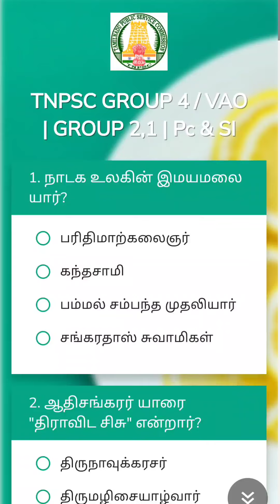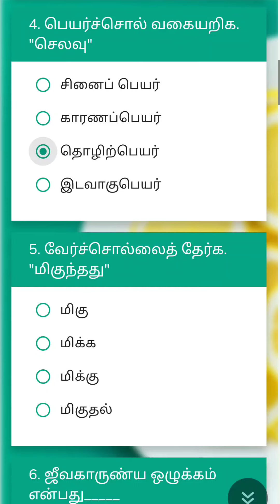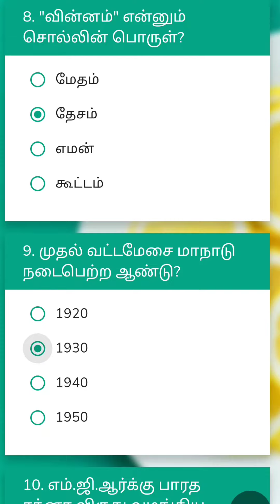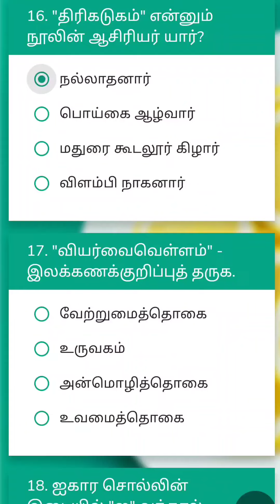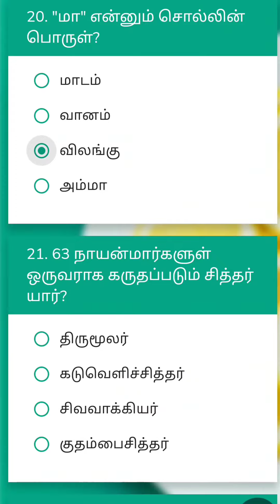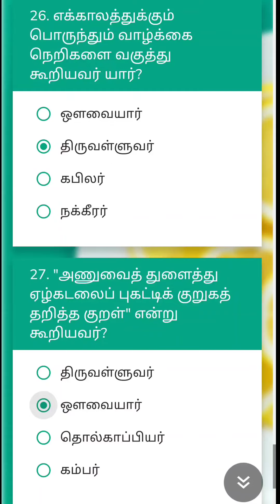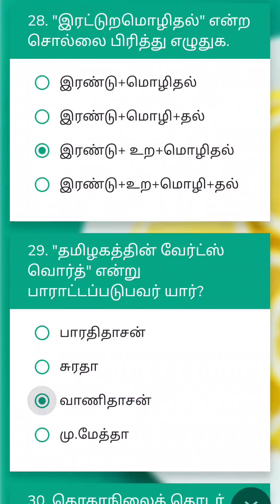பொதுத்தமிழ் [Test -01] 2023-2024 | TNPSC GROUP 4 / VAO | GROUP 2,1 | Pc & SI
1⃣.Social Science (History, Polity, Geography, Economics)
💥Line by Line Questions💥
playlist Link :-👇

🌺General Studies 2023🌺Social Science

2⃣.Social science 134 Lessons Book Back Questions
🔥6th to 10th | 2023

3⃣.Social Science
🌺General Studies 2023🌺Science

5⃣.Science All(120) Lessons Book Back Questions:-

🍓Category :- Education
☀tnpsc life,
☀tnpsc preparation,
☀tnpsc group 4 exam date 2023
☀tnpsc maths,
☀tnpsc latest news,
☀tnpsc exam,
☀tnpsc academy,
☀tnpsc aptitude,
☀tnpsc achievers,
☀tnpsc buddies,
☀tnpsc books,
☀tnpsc beginners,
☀tnpsc channel,
☀tnpsc coaching,